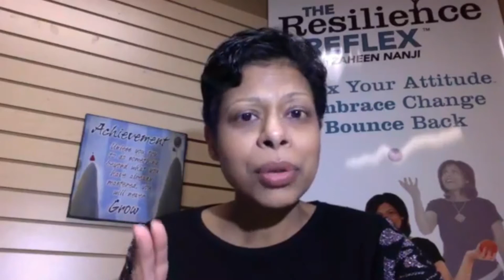How to be Productive and Successful - 3 Tips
This was previously recorded as Facebook live. You can access the all 7 tips and a blueprint

I've offered a blueprint on how to get things done in the free guide.